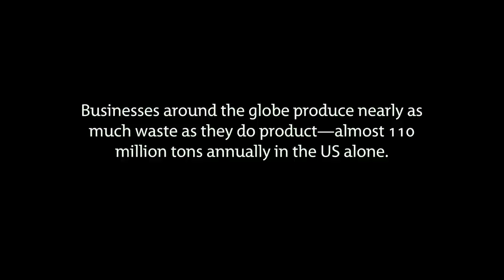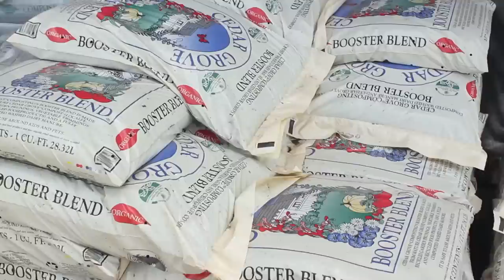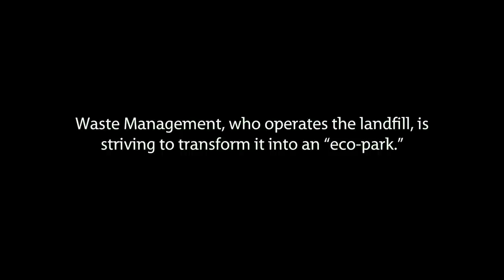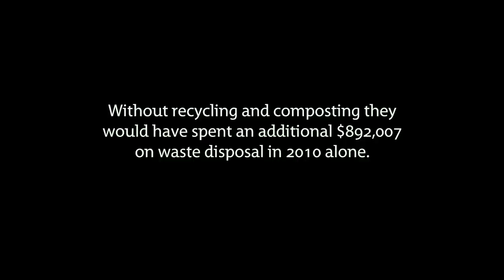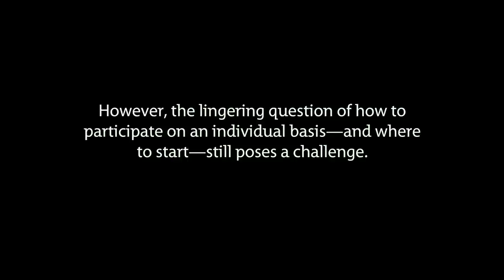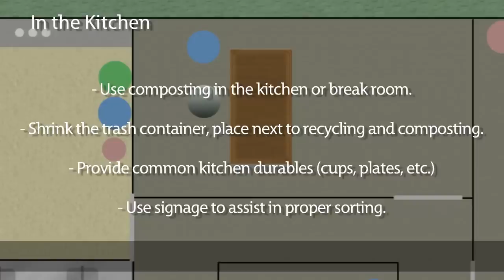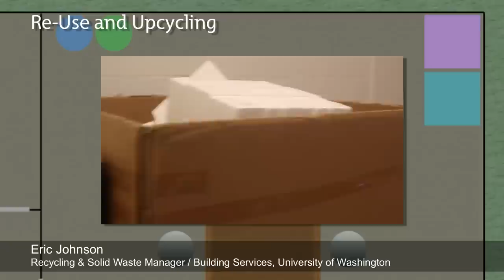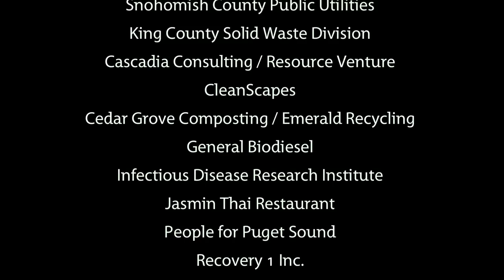Zero Waste Documentary